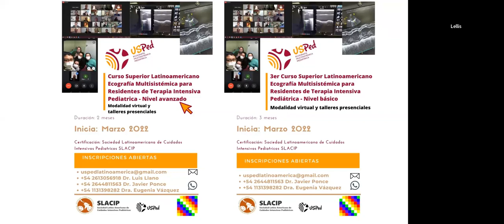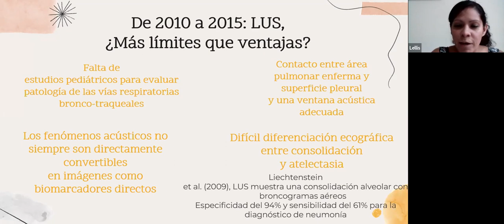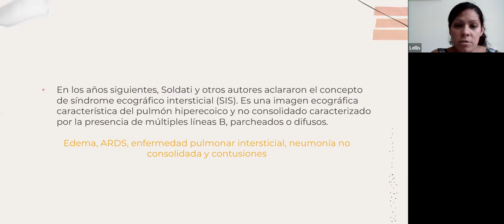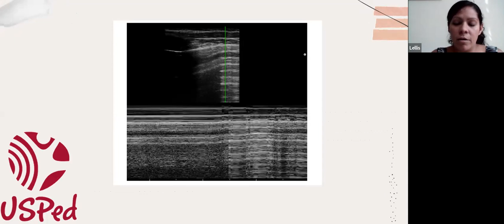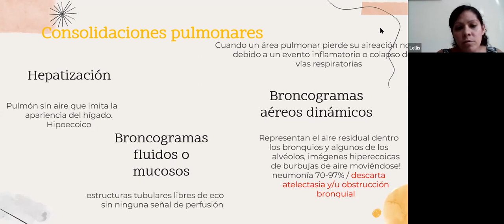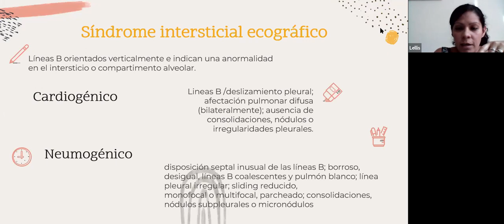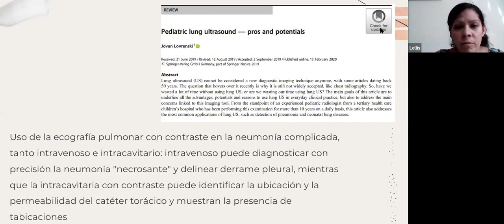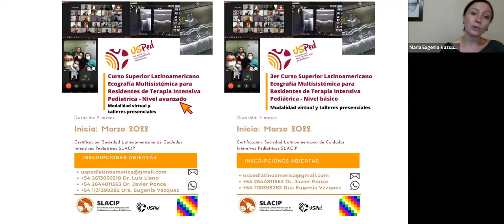02.2022. Puesta al día en ecografía respiratoria. Dra. Lellis Figueroa (ARG)